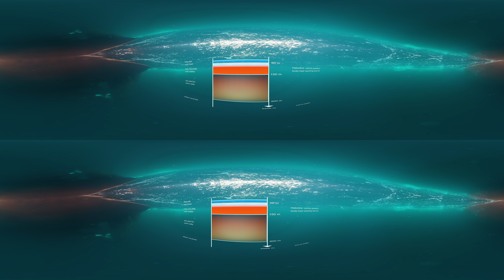Arctic Halocline - 3D 360° VR documentary about the weakening Arctic Sea Ice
The Arctic... This frigid landscape is where this story begins as we follow our scientists through harsh conditions as they search for the data they've been looking for. Do they discover groundbreaking information after 20 years of continuously searching the Arctic Ocean? Watch this heartbreaking story unfold as we dive deep into the arctic to study the Arctic halocline.

In 2004, scientists observed the start of a decades-long trend in the eastern Arctic Ocean. A gradient of salty to fresh water known as the Arctic halocline blocks the heat carried by the Atlantic water layer from reaching the sea ice. Is the Arctic halocline weakening? Are the Arctic waters heating up? Join us as we search for answers.

The Arctic Halocline 360° VR Experience was filmed on location in the Arctic Ocean during the 2021 Nansen and Amundsen Basins Observational System (NABOS) cruise and coordinated by the International Arctic Research Center (IARC) at the University of Alaska Fairbanks.

Best viewed in a VR Headset (like Meta Quest 2) + headphones 🎧 for a 360 immersive experience.
➡️ 1. (if you own Meta Quest 2 or Pro) Watch directly on Meta Quest TV
8K Instruction: Put on your Meta Quest 2 and click TV to find the SAVED Then select "..." - Choose "Cache High Quality" - Let the download finish - Enjoy it on the "Your Media" session in high-quality 8K VR.
➡️ 2. (if you do NOT own Meta Quest VR) Save this link in your watch later list. Download the YouTube VR app PSVR or Steam VR. Then go into your VR Headset and enjoy this immersive film.
➡️ 3. (watch it on your phone directly) Download YouTube App on your phone. Please set the resolution to 2160s or 8K on the desktop for the highest resolution, true-to-life viewing experience.

Filmed and Directed -- Amy Lauren
VR Screenplay and Story Editor -- Keeley Turner
Post-production Supervisor and Editor -- Hugh Hou

Narrated by Igor Polyakov, Chief Scientist, and Cruise Leader

Learn more and watch the 2D documentary on Amy's YouTube channel